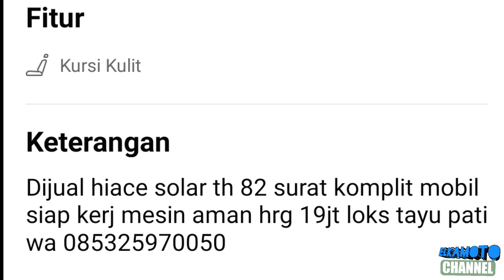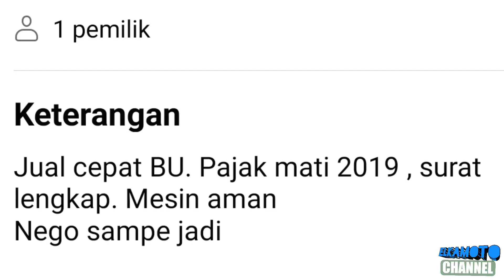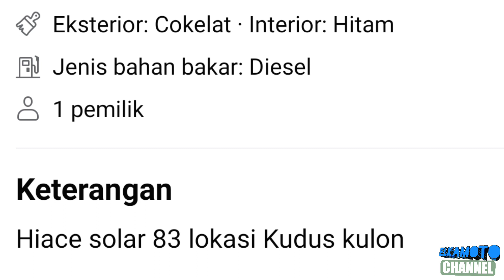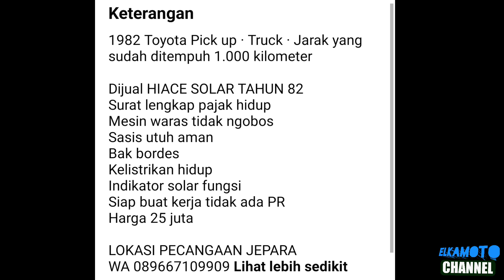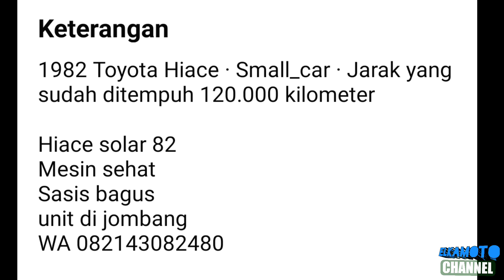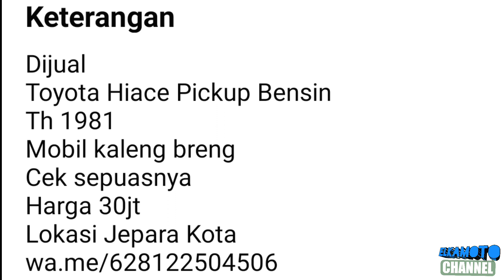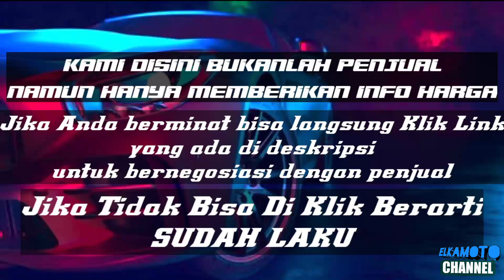HARGA TOYOTA HIACE PICK UP BEKAS MURAH MULAI DARI 12 JUTAAN NEGO || TERBARU 2023 || JUAL BELI MOBIL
1. KANEBO CUMA Rp 6.499

3. COVER JOK SANDARAN JOK MOBIL UNIVERSAL 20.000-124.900

Selamat datang di ‎@ELKAMOTOchannel  pada kesempatan kali ini kami update harga Mobil Pick Up Toyota Hiace mulai 12 Juta Rupiah